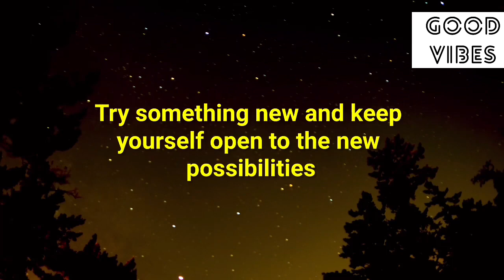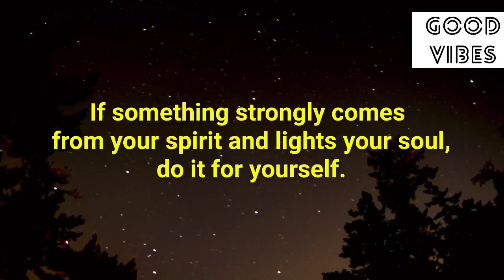🧚‍♂️888🌈Start Celebration💥Because Soon You Are…😍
Stay positive✨
Stay happy😊

Thanks
Shilpa Pabla